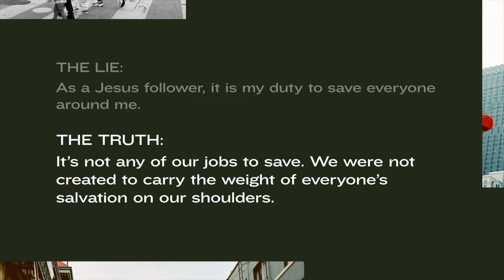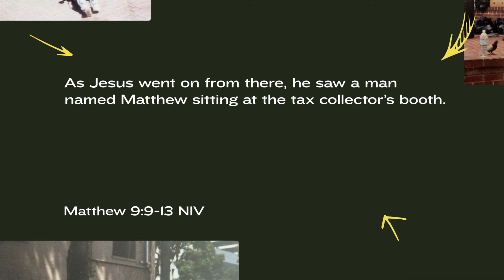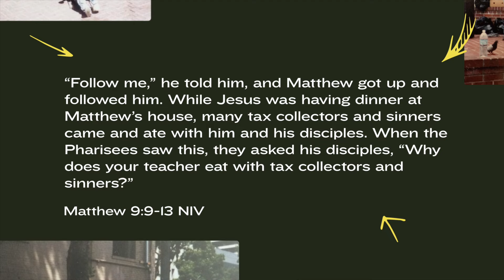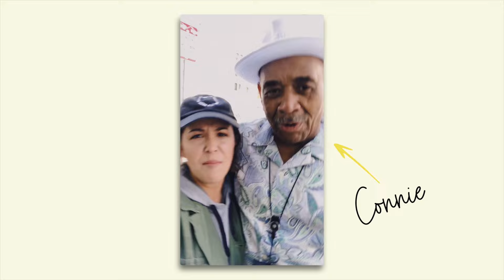Revealing God's Love through Relationships | How (Not) to Save the World video study by Hosanna Wong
Displaying God's love in today's world

When it comes to talking about Jesus with our family members, friends, classmates, and coworkers, many of us aren't sure how to go about doing it. We don't want to come off as awkward, pushy, or weird. We wonder if we have the right answers or if we'll say the wrong thing. As a result, we sometimes give up on sharing about Jesus altogether.
In this five-session study, bestselling author and spoken-word artist Hosanna Wong crushes the lies that hold us back from sharing the most important story in the world. Join Hosanna in discovering what God's Word actually says about revealing His love to the people right next us, and how we are already equipped to reach those who don't know how much God loves them (yet).

With honesty and humor, Hosanna will help you:
• Embrace your unique story to naturally talk about Jesus without being weird or pushy.
• Discover the three most effective steps to take when fighting for a loved one who is in a tough place.
• Overcome the lies that hold you back so you can step into your calling and empower people to encounter God.
• Heal from past hurts in the church and learn how to create the community you've longed for.

Sessions include:
1. Revealing God's Love through Relationships

2. God's Power, Not Ours
3. The Power of Your Story
4. The Truth About Community
5. Never Giving Up

HOSANNA WONG is an international speaker, bestselling author, and spoken-word artist empowering this generation to know who they are and boldly live out their purpose. Hosanna speaks in churches, conferences, prisons, and other events around the world year-round. She and her husband, Guy, serve in various ministries, equipping the local and global church.